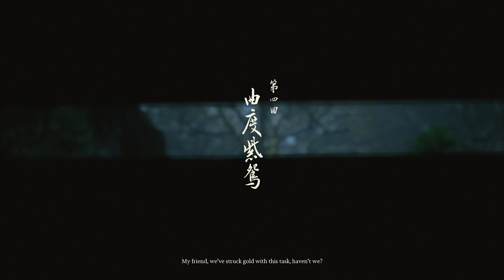BLACK MYTH: WUKONG Walkthrough Part 15 | Yellowbrow Boss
Hey folks. Welcome to the 15th episode of the game Black Myth: Wukong. Finally the much anticipated game of 2024 is here. Lets see what lies ahead for the destined one in this journey. Alright, until the next one, keep smashing😎✌🏻.

Chapters featured in this episode :-
•Chapter 3 - White Snow, Ice Cold
  Valley of Ecstacy
  Forest of Felicity
  New Thunderclap Temple
  Mahavira Hall
•Chapter 4 - Rosy Cheeks, Gray Hair (Intro)

Black Myth: Wukong is an action role-playing game developed and published by Game Science. It is inspired by the classical Chinese novel Journey to the West. It was released worldwide for PlayStation 5 and Windows on August 20, 2024. The game is reportedly the first installment in a planned Black Myth series, which will explore different stories in Chinese mythology. The player controls a monkey protagonist referred to as the Destined One, who is based on Sun Wukong from the novel. The protagonist's weapon is a staff, based on the Ruyi Jingu Bang from the novel. Black Myth: Wukong is told over the span of six chapters. In the story, the Destined One sets out on his journey to retrieve lost relics. It explores themes such as "lifelong regrets, sacrifice, the immutable shaping of one’s fate, and the notion that everyone, heroes and villains alike, might just be seeking redemption or a place in the sun." The game features Buddhist and Taoist philosophy.